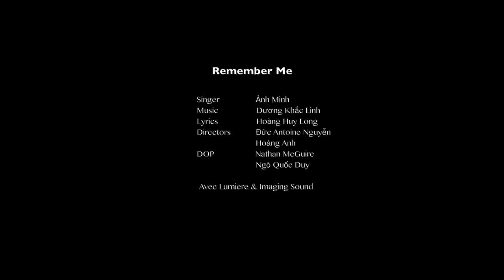Anh Minh - Remember Me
Remember Me ©
Ánh Minh
Executive Producer: Anh Minh
Music Producer: Andrew Underberg
Director: Đức A. Nguyễn and Hoàng Anh
Director of Photography: Nathan McGuire and Ngô Quốc Duy
Avec Lumiere & Imaging Sound